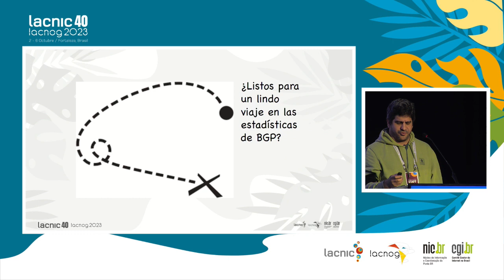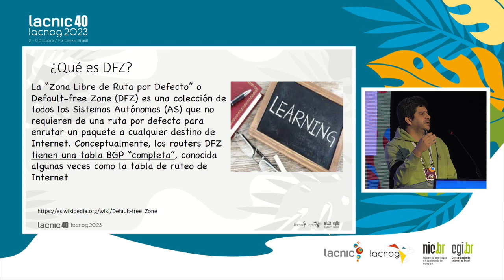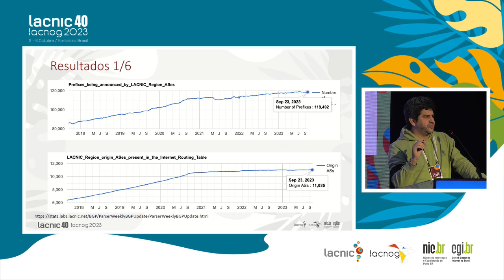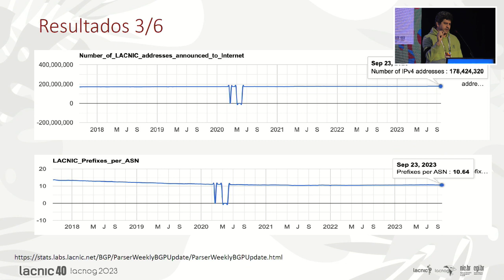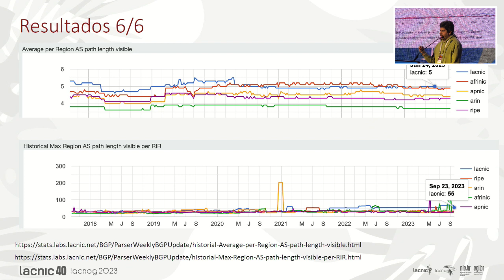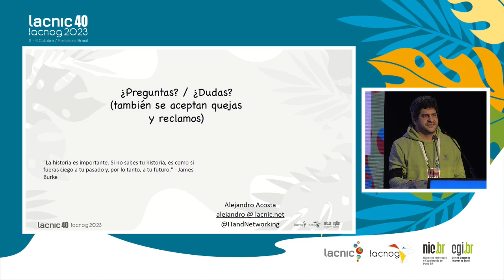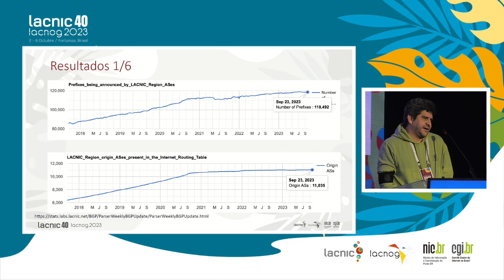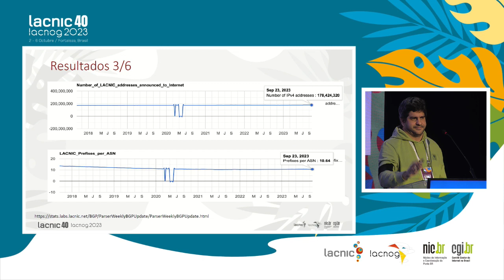Unveiling the BGP Landscape - Statistics for Our Region